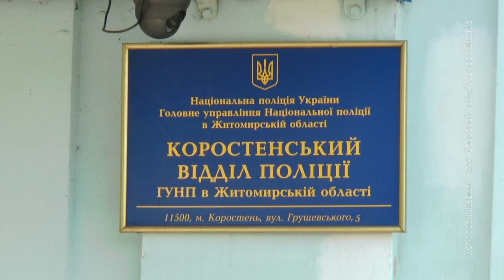КоростеньТВ_26-05-17_Убийца не пойман...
Поліцейські розшукують вбивцю, який 22 травня скоїв напад на коростенця. Трагедія сталась поблизу Райдержадміністрації та за декілька днів обросла плітками та здогадами. Офіційну версію того, що сталось озвучує поліція.